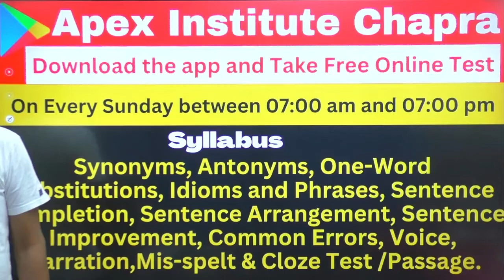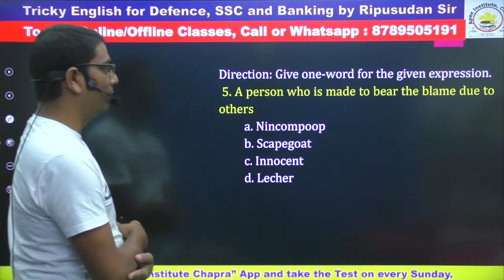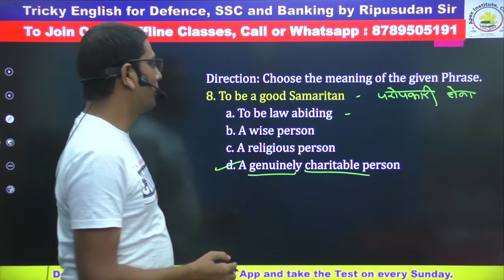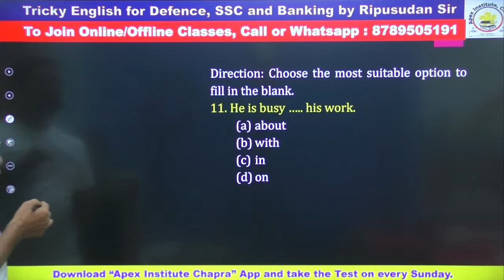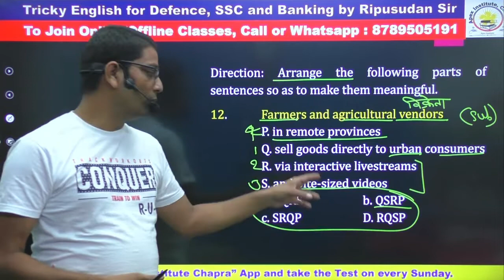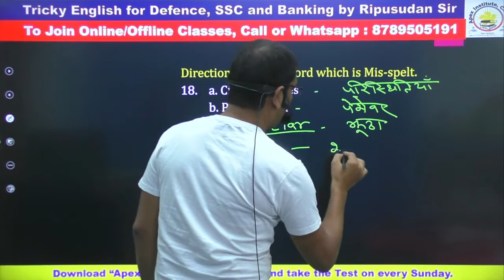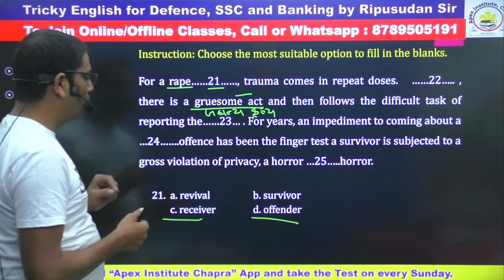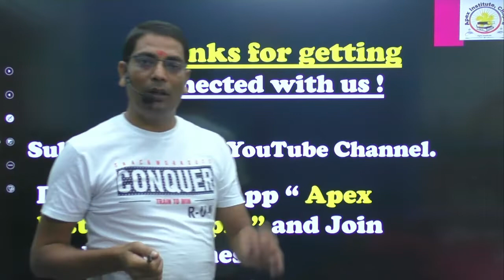Talent Search Test 03 | Complete English Test | Highly Useful for Banking, SSC & Defence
Explanation of Talent Search Online Test  03 | Highly Useful for Defence and SSC Aspirants | Conducted on Apex Institute Chapra

Day 02 | Fillers | Complete English Course | CGL, CPO, STENO, CAPF, CDS, NDA, CHSL, MTS

PLYvBZfJ348kkmZy4PQ2ilAKFBvHah_Oaf

PLYvBZfJ348kl2cTrk1duR3gqk0qxfbjEO

PLYvBZfJ348klrkMsxlPMWJcDa3RL7bHuc

Noun and its Kinds# By Ripusudan Sir